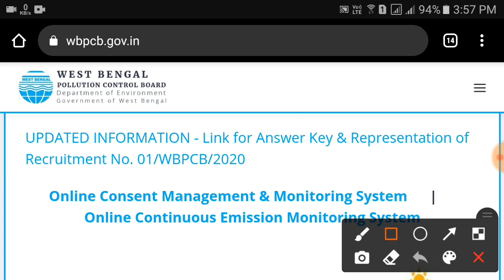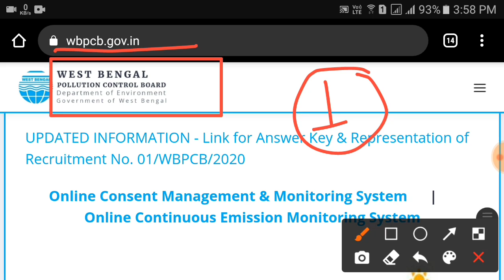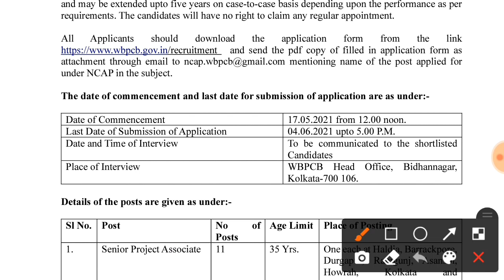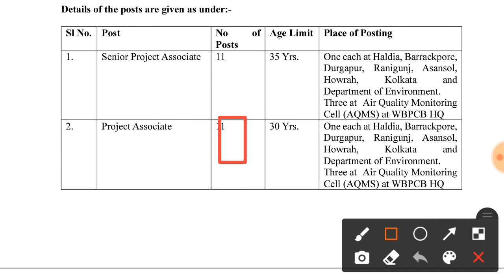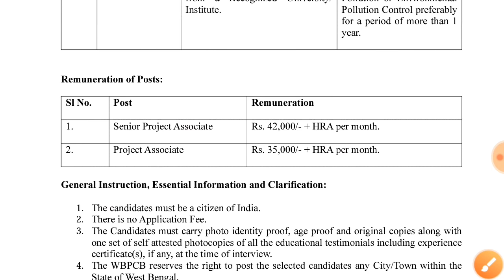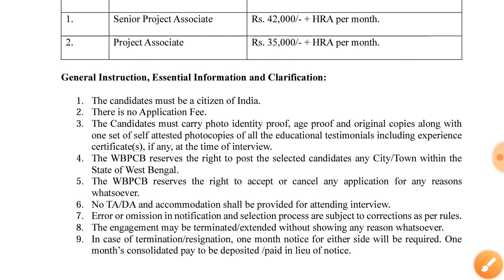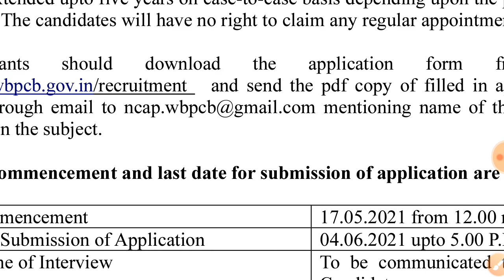পশ্চিমবঙ্গ দূষণ নিয়ন্ত্রণ বোর্ডে কর্মী নিয়োগ, ইমেইলের মাধ্যমে আবেদন করুন || WBPCB New Job 2021